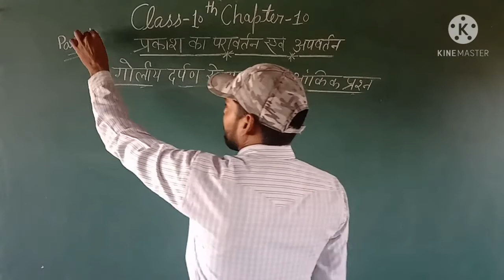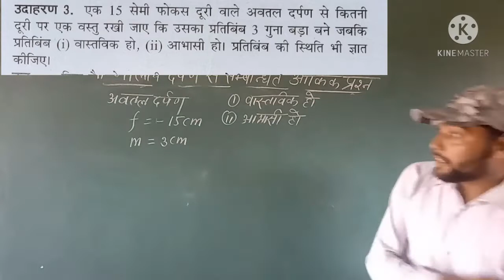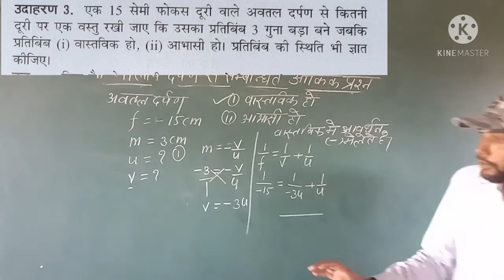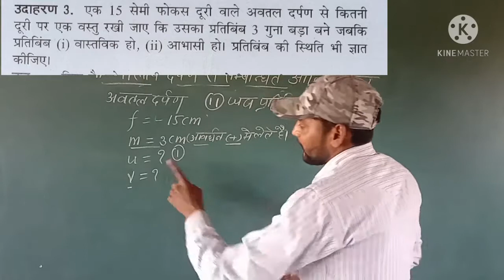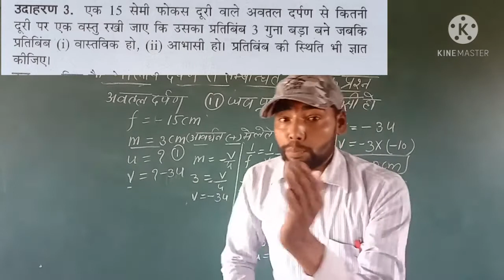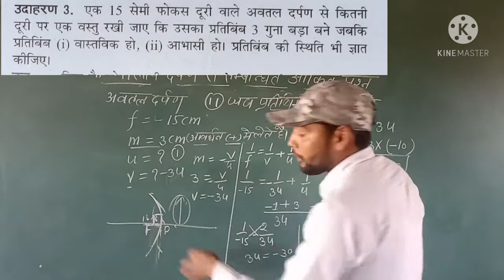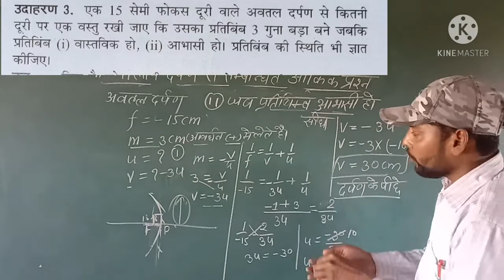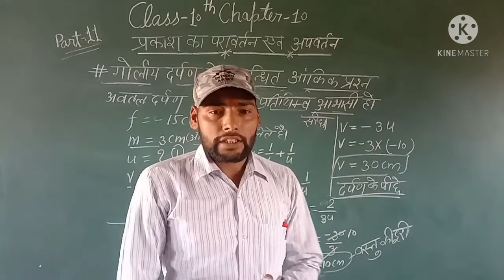Darpan numericalउत्तल & अवतल दर्पण numerical Class-10th|| Chapter-10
Darpan numerical
आप देख रहे हैं शिवा साइंस क्लासेज आज आप इस वीडियो में सीखेंगे अवतल एवं उत्तल दर्पण द्वारा किस प्रकार न्यूमेरिकल लगाए जाते हैं इनके सूत्र क्या होते हैं आवर्धन कैसे निकालते हैं इन सारी बातों को आज इस वीडियो में आप सीखेंगे यदि आपको वीडियो पसंद आता है तो प्लीज हमारे चैनल शिवा साइंस क्लास को लाइक शेयर कमेंट और सब्सक्राइब जरूर करें धन्यवाद.